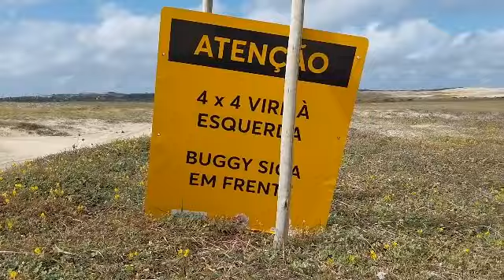TREINO NA LAGOA DE MACEIO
TREINO DE CORRIDA NA LAGOA DE MACEIO PRAINHA AQUIRAZ - CEARÁ